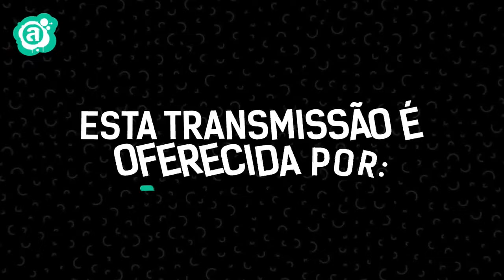15 anos Pretinho Básico | Participação: Pedro Smaniotto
VÍDEO NOVO TODO DIA AQUI NO CANAL DO PB!

15 ANOS SEM FREIO!  🎉

Programa especial em comemoração aos 15 anos do Pretinho Básico da Rede Atlântida, com a presença ilustre do Pedro Smaniotto!